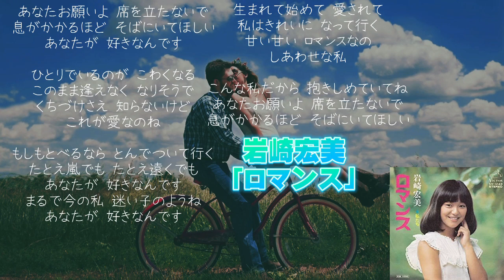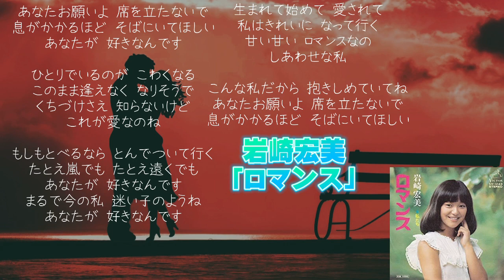岩崎宏美「ロマンス」筒美京平と阿久悠が生んだ10代の女心に響く名曲！歌詞考察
今回は！

岩崎宏美「ロマンス」

ノートのサイト→ここからTAISEI AKIBA で検索！

　また、調布FMで毎週土曜日深夜24:30から「爆うたボンバー」という、音楽番組のパーソナリティーをしています！ 　完全に私の趣味は、60.70.80年代の洋楽邦楽なので、最近のヒットチャートに関わってくるアーティストについての動画はありません🙇‍♂️ もしも、好きなミュージシャン等いましたら、今後も見てください👍 　そして、もしも気に入ってくださればチャンネル登録お願いいたします🤲🥺 ーーーーーーーーーーーーーーーーーーーーーーーー

音源　浜田省吾　悲しみは雪のように